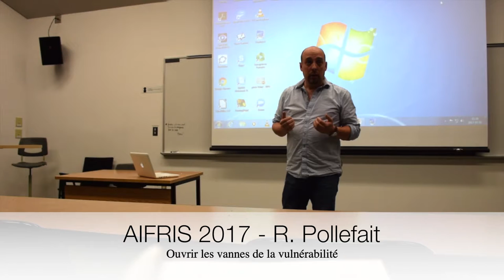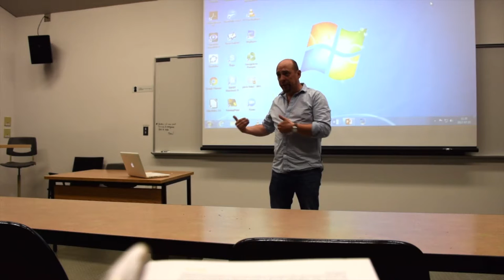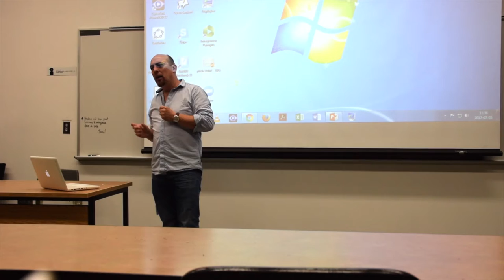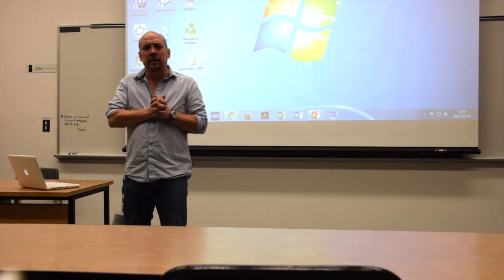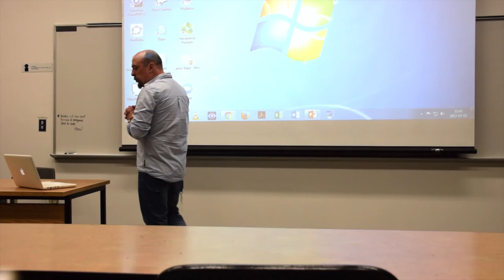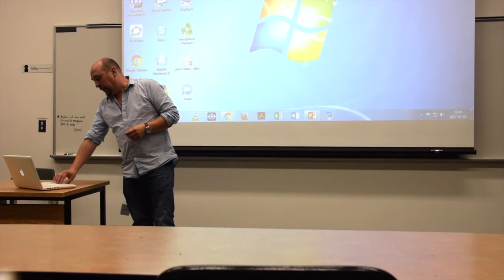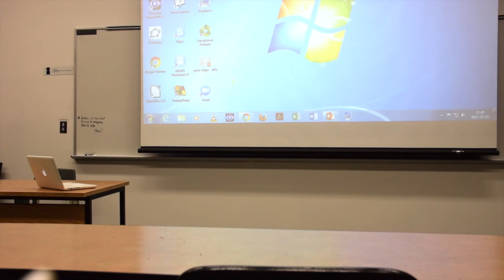HE2B CERISES : Ouvrir les vannes de la vulnérabilité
R.Pollefait : Le cas d'une recherche action portant sur le développement du pouvoir d'agir auprès de personnes en situation d'exclusion sociale